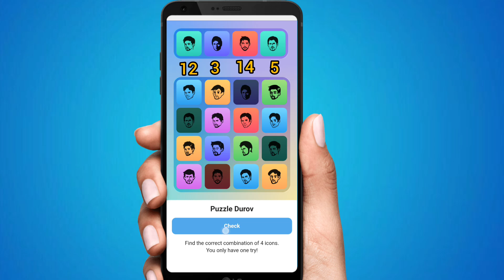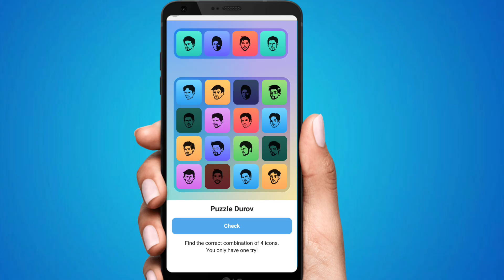7 October Major Puzzle Durov Solved Today | Major Puzzle Daily Combo Card | Major Puzzle Mission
7 October Major Puzzle Durov Solved Today | Major Puzzle Daily Combo Card | Major Puzzle Mission

major puzzle solved today

7 october major puzzle solved 100%

major all mission complate

today major puzzle solved 7 october

7 october major daily combo card

today major puzzle combo card

today major card pizzle solved

major puzzle today solved

today major puzzle daily combo card